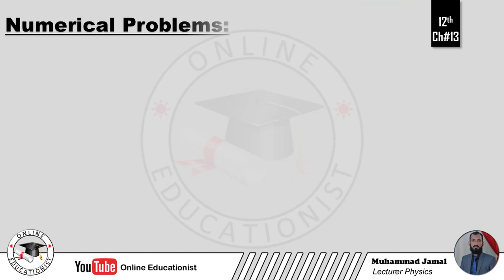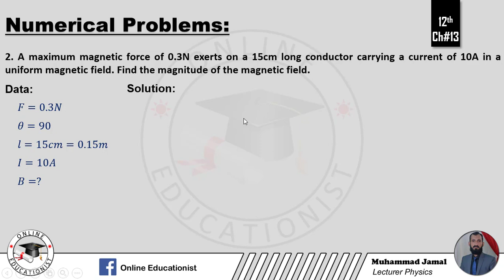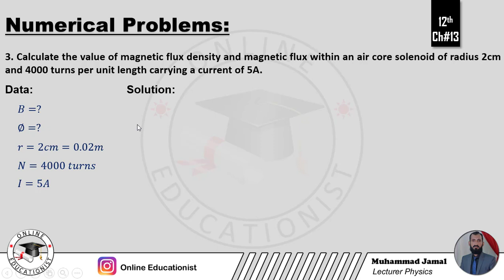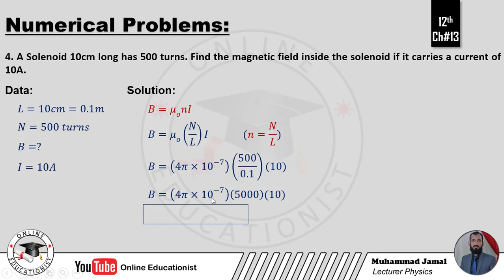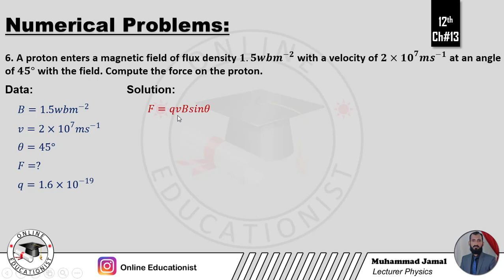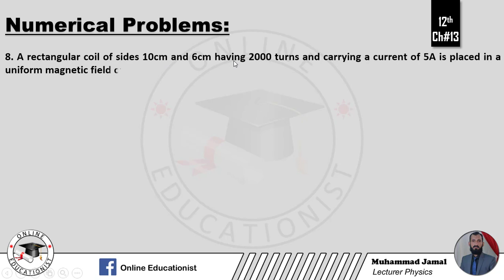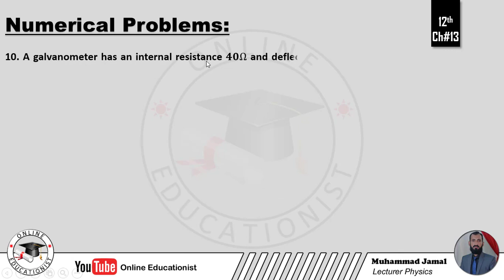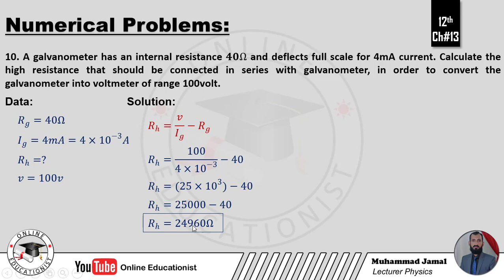Numerical Problems | Chapter 13 Electromagnetism | Physics 12th | Balochistan Text Book Board Queta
A current of 10A carrying conductor of length 20cm is placed in uniform magnetic field 2T. If the length is at
 60° to the field, then calculate the magnitude of the force acting on the conductor.
 A maximum magnetic force of 0.3N exerts on a 15cm long conductor carrying a current of 10A in a uniform magnetic field. Find the magnitude of the magnetic field.
 Calculate the value of magnetic flux density and magnetic flux within an air core solenoid of radius 2cm and 4000 turns per unit length carrying a current of 5A.
 A Solenoid 10cm long has 500 turns. Find the magnetic field inside the solenoid if it carries a current of 10A.
 What will be the speed of an electron if it moves at right angle to the magnetic field of 0.2T and it experiences a magnetic force of 2×〖10〗^(-12) N.
 A proton enters a magnetic field of flux density 1.5wbm^(-2) with a velocity of 2×〖10〗^7 〖ms〗^(-1) at an angle of 45° with the field. Compute the force on the proton.
 A velocity selector has a magnetic field of 0.3T. If a perpendicular electric field of 〖10〗^4 Vm^(-1) is applied, what will be the speed of the particle when it passes through the selector?
 A rectangular coil of sides 10cm and 6cm having 2000 turns and carrying a current of 5A is placed in a uniform magnetic field of 0.5T. Calculate the maximum torque that experiences by the coil.
 Find the value of shunt resistance required to convert a galvanometer into ammeter of range 5A. Where the galvanometer has internal resistance 50Ω and it gives full deflection with a current of 10mA.
 A galvanometer has an internal resistance 40Ω and deflects full scale for 4mA current. Calculate the high resistance that should be connected in series with galvanometer, in order to convert the galvanometer into voltmeter of range 100volt.